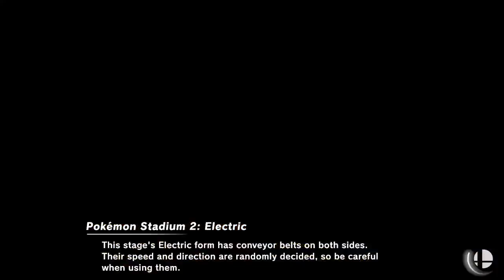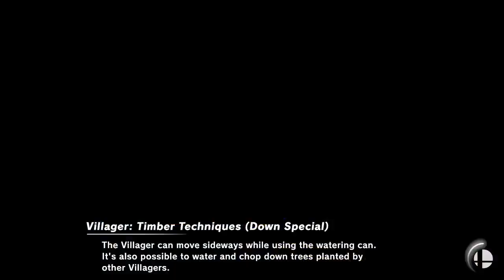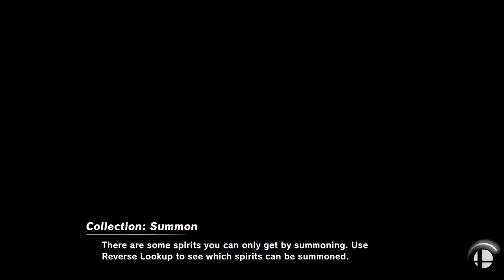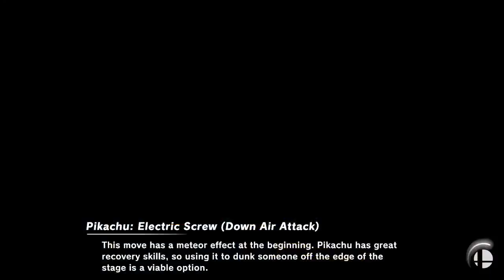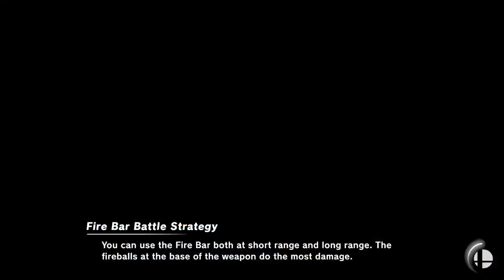BlackFeather (Pit/Palutena) Smash Coaching 9/7/22